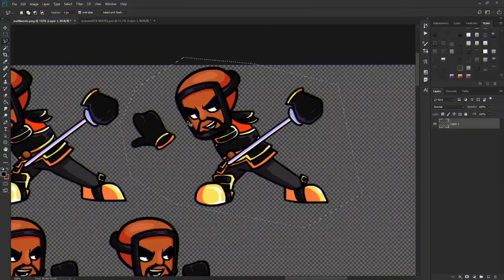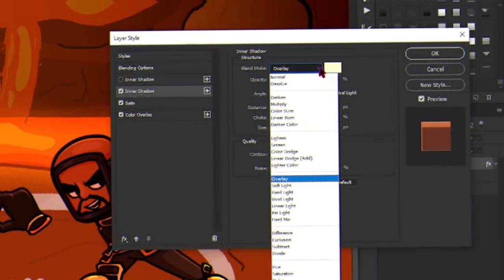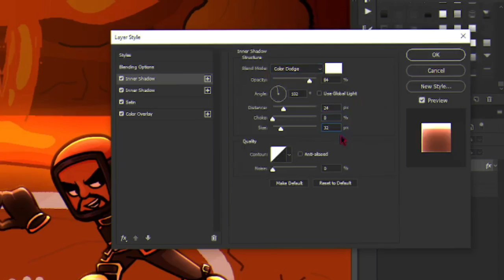HOW TO MAKE RTX SHADING FOR FNF SPRITES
REMEMBER TURN ON THE SUBTITLES!!

I decided to start a series of tutorials for those who need it, I hope you like it waawaw!!
Decidí empezar una serie de tutoriales para aquellos que lo necesiten, espero que les guste waawaw!!

Tags: FNF Friday Night Funkin Wii Matt Voiid GFX Tutorial